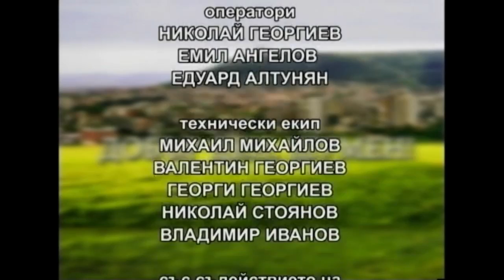ДОБЪР ДЕН, ШУМЕН! - 31 05 2016